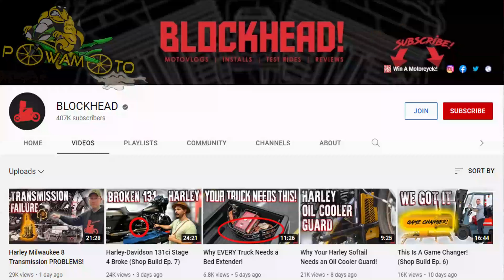Why We Love Riding Motorcycles | Biker Girls | Motorbike Models Florida | Part 2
Why We Love Riding Motorcycles | Biker Girls | Motorbike Models | Part 2

Must watch Sky Champion showcasing Why We Love Riding Motorcycles with Biker Girls who are Motorbike Models.  That's right these Biker Girls are real Motorbike Models who explain Why We Love Riding Motorcycles.  Motorbike Models featured right here on Powamoto, who are the realist Biker Girls who explain Why We Love Riding Motorcycles.

Chapters:
0:00 Start
0:01 Screaming Harley Model
0:15 Intro
0:37 Sky Loves this Chopper
0:57 Bike Review
1:27 Blockhead Shout Out
2:29 Music Motorcycle Video Starts
2:51 Motorcycle Model Dances
3:31 Wheelie
3:42 Motorcycle Model Screams
3:54 Motorbike Models Get Em Up
4:13 Main St Daytona Beach
4:27 Riding With Skull Chopper
4:51 Models in The Street
5:05 Buying Shots from the Model

Getting to ride the highways of Miami with the Powamoto Gang riders at their weekly fun rides in 2021. Hang on tight because this weeks vlog is fast and high speed! ENJOY  You should always wear protective riding gear when learning a new trick including, a DOT approved helmet, riding gloves, Kevlar jeans, motorcycle jacket, and ankle high rider's shoes. Tires also should be at the proper PSI to ensure good traction to the ground.

If you like cool motovlogs and a fun new taste on the sport bike scene, you have come to the right channel for all you motorcycle questions and how to videos! Being a motovlogger that pushes the limits on stunt riding and bikes is all part of the lifestyle!

Sky Champion has been on bikes all over the United States of America and has close ties with some of the best out there.  He's traveled throughout the Mid-East with over 400k miles in 31 years.

"POWAMOTO GANG"

Facebook POWA MOTO

powermoto
chopper
music videos 2022
motorcycle touring
sport bike racing
daytona beach bike week
harley models 2022
harley models explained
harley models 2021
motorbike models
4
this is why we ride
biker girls
why we love riding motorcycles
6
motorcycles
sky champion
motorcycle
motorbike
models
girls
biker
daytona beach florida
florida